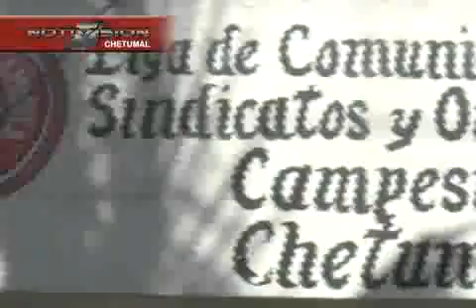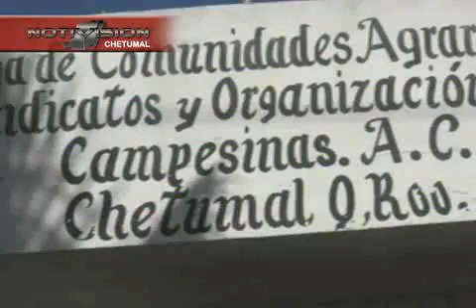CAMPOFRAUDE alberto NTV